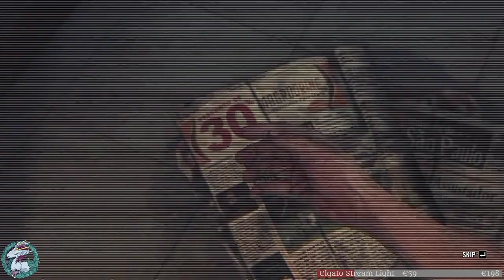#1 Max Payne 3